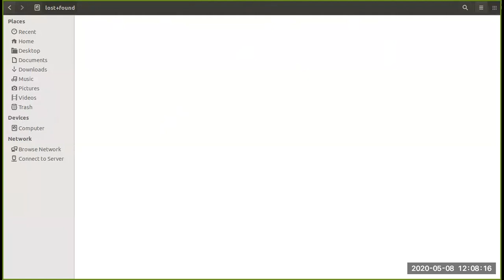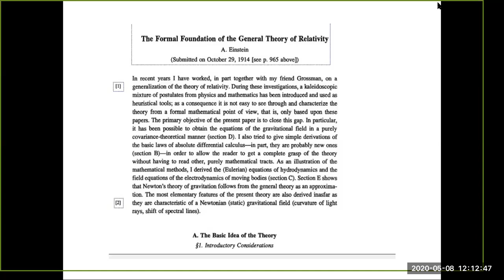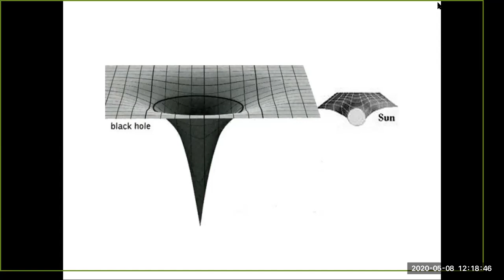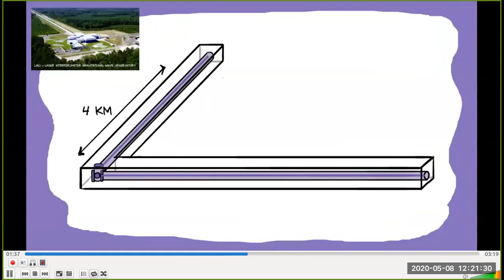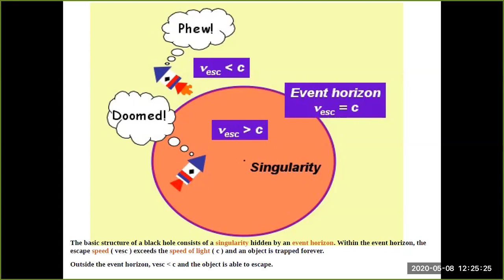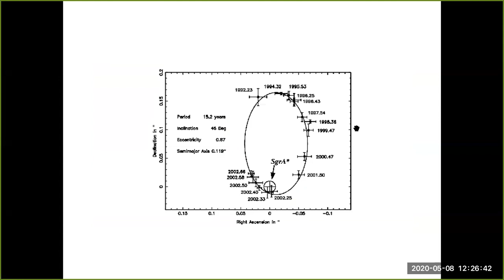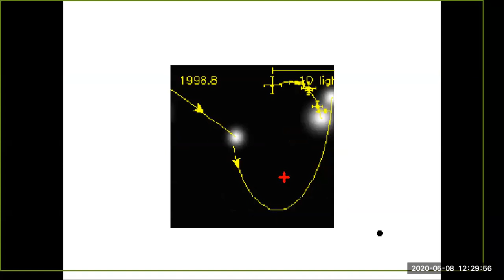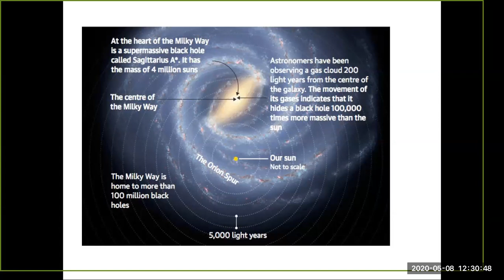Blackholes and DrCy with @letsgraduate_edu Rec1